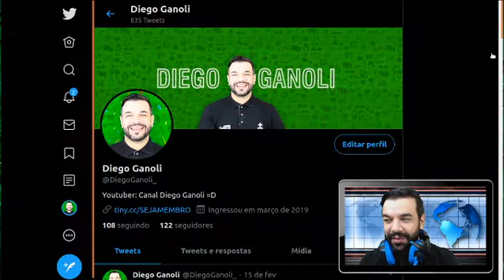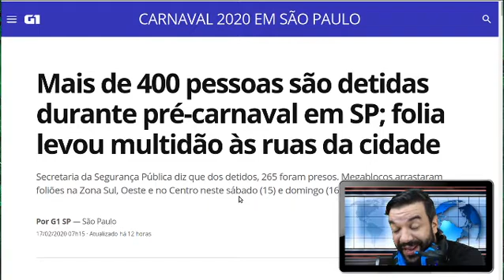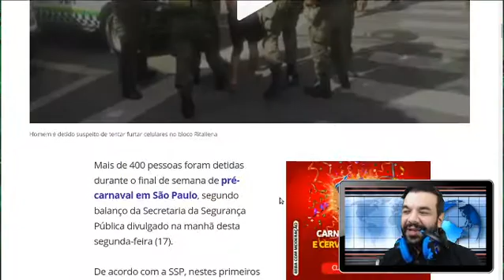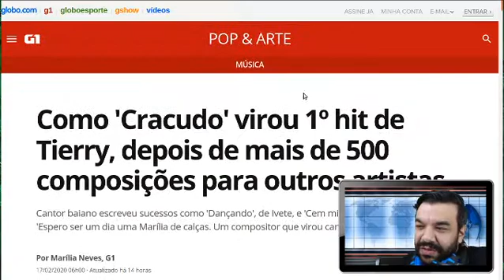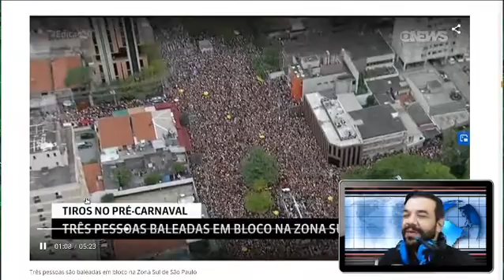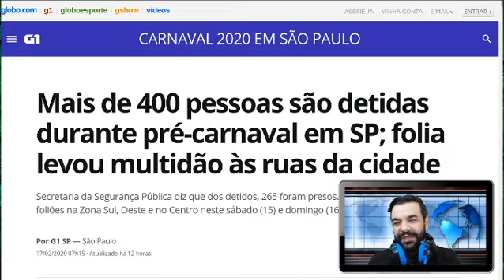CARNAVAL cancelado, 400 Detidos, pipoco pra todo lado, arrastão e "Tierry Cracudo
►►► █ MUDE SUA VIDA HOJE █ ◄◄◄

■ 🔰🔴 CRIE SEU CANAL, AJUDE A MUDAR O BRASIL E ALCANCE LIBERDADE FINANCEIRA TRABALHANDO NO YOUTUBE: ■ Curso Youtuber PRO de Fernando Lisboa

Setup do canal:
Luz: Natural / Led
Captação de Áudio: iPhone 6s Plus / BY-VM190 / Headset Onikuma K2 / Rode Wireless GO
Captação de vídeo: Canon t7i 1080p 24FPS / LogiTech C920 / GoPro Hero 6 Black / iPhone 6S Plus
Edição de vídeo:
Adobe Premiere Pro em MacBook Pro / iMovie em iPhone 6S